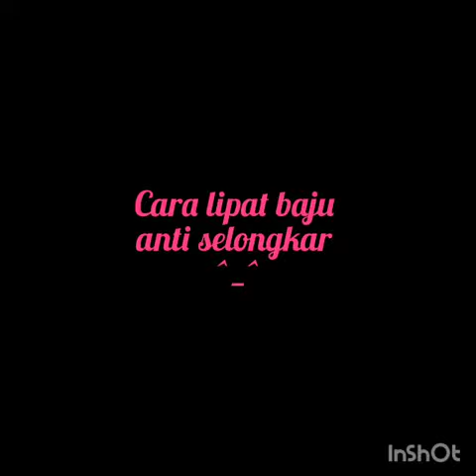Cara lipat baju anti selongkar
How to fold shirt